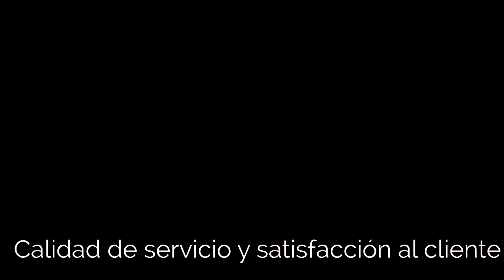Asignatura: Calidad de servicio y satisfacción al cliente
Presentación de la asignatura Calidad de servicio y satisfacción al cliente perteneciente a la Licenciatura en Turismo y Hotelería dictada a través de la modalidad de estudios a distancia de la Universidad Nacional de Quilmes, la Universidad Virtual de Quilmes.